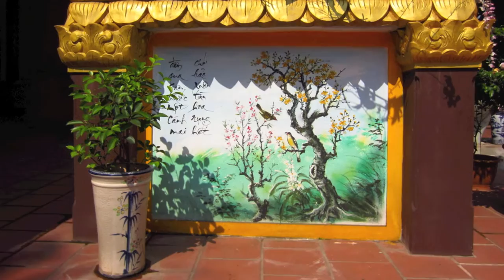Laos: Vientiane - Phat Tich (Vietnamese) Temple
I take a look around the Phat Tich Temple in the heart of the commercial district of Vientiane, located between the Talat Sao & the Patuxai on the ancient Thanon Nongbone. The temple was built specially for the large Vietnamese community in Vientiane & is a place of peace & serenity away from the noise of the city.